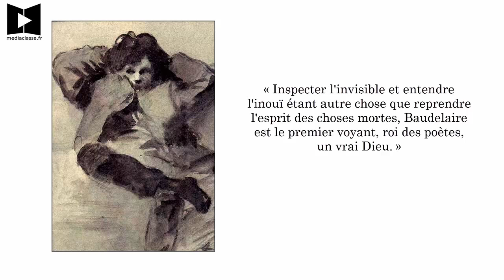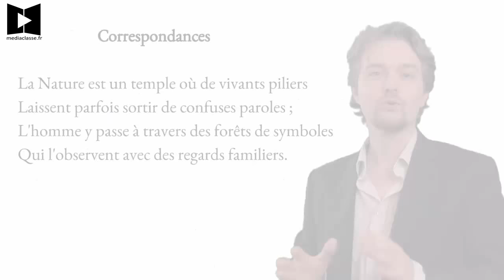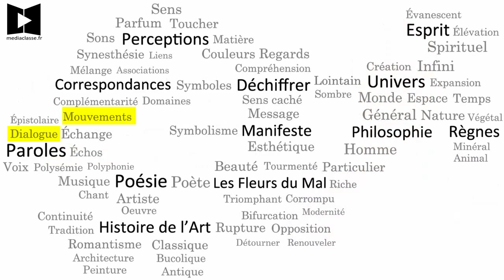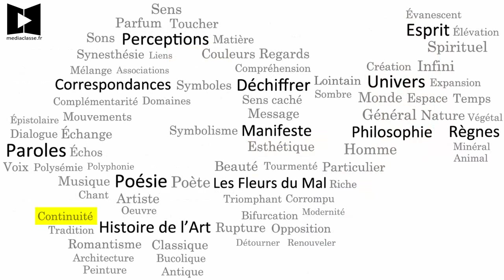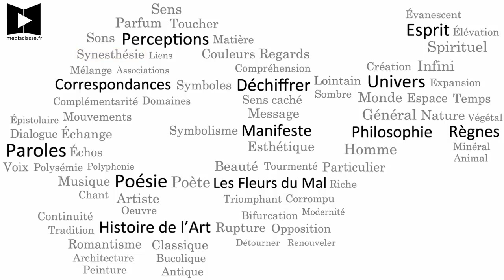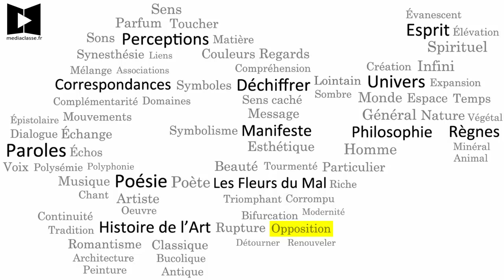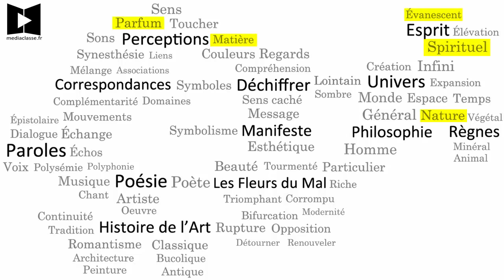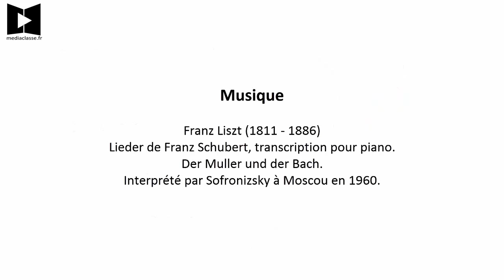BAUDELAIRE 🔎 Les Fleurs du Mal - Correspondances (Commentaire analyse linéaire)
Nous allons faire ensemble une explication linéaire de ce poème de Baudelaire. Découvrez toutes mes analyses en vidéo des Fleurs du Mal sur mon : ⬇ PLUS ⬇

La Nature est un temple où de vivants piliers
Laissent parfois sortir de confuses paroles ;
L'homme y passe à travers des forêts de symboles
Qui l'observent avec des regards familiers.

Comme de longs échos qui de loin se confondent
Dans une ténébreuse et profonde unité,
Vaste comme la nuit et comme la clarté,
Les parfums, les couleurs et les sons se répondent.

II est des parfums frais comme des chairs d'enfants,
Doux comme les hautbois, verts comme les prairies,
- Et d'autres, corrompus, riches et triomphants,

Ayant l'expansion des choses infinies,
Comme l'ambre, le musc, le benjoin et l'encens,
Qui chantent les transports de l'esprit et des sens.

Plan :
00:00 Introduction
01:36 Problématique
01:52 Annonce des axes
02:20 Premier mouvement
06:08 Deuxième mouvement
08:48 Troisième mouvement
13:13 Quatrième mouvement
14:32 Conclusion